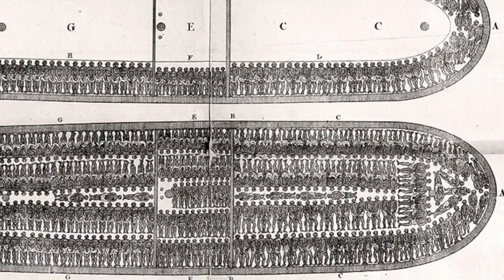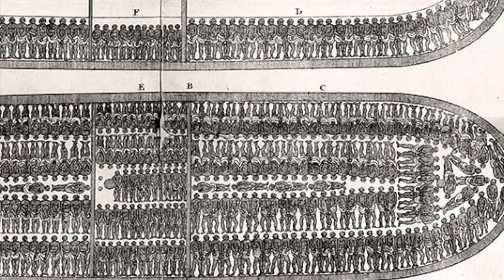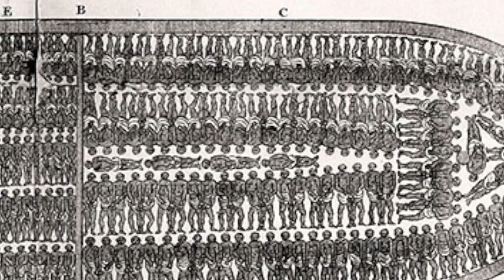The Old Ones (Erik van der Luijt - Maya Angelou) - sung by Ilse Huizinga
Based on Maya Angelou's poem 'Song for the old ones'. From the album 'Here's to Maya Angelou' (2016).
Ilse Huizinga - vocals
Erik van der Luijt - piano
Erik Robaard - bass
Joost Kesselaar - drums